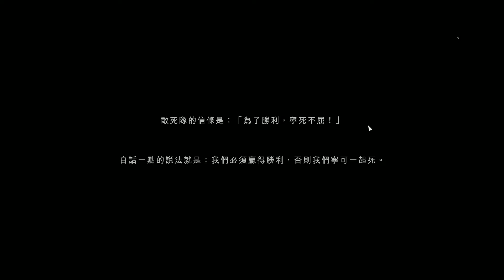Battlefield 1 [戰爭故事三] 3-1 意大利敢死隊 Arditi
《戰地風雲1》Battlefield 1是一款由EA Digital Illusions CE開發EA發行的第一人稱射擊遊戲。本作是《戰地風雲》系列第13款作品也是繼《戰地風雲4》後再一次以數字編號的正統作品。遊戲作為系列首次將遊戲背景設定在第一次世界大戰期間，並允許玩家在遊戲中體驗當時的各式兵器，比如首次投入戰爭的坦克和飛機。